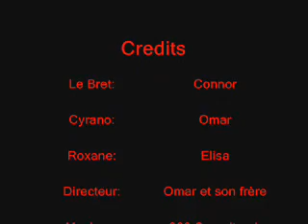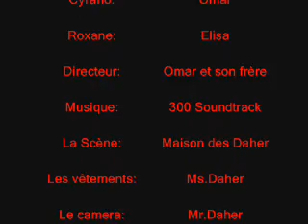Cyrano, la scène perdu.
A final scene done by us, for a french project.